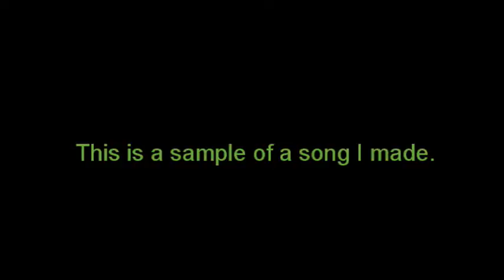Passion Project [MT]